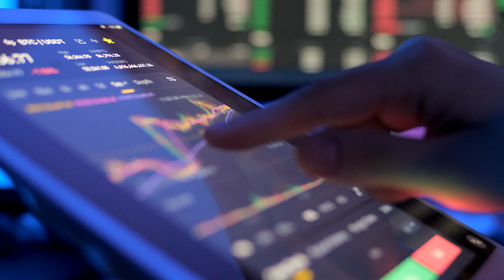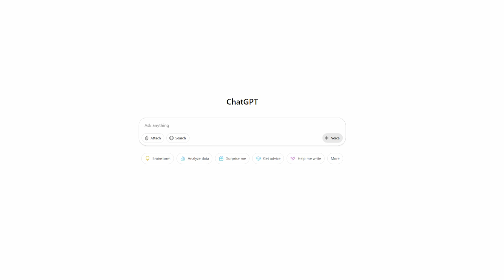How AI Impacts the Labor Market - Will Your Job Be Affected?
From factory floors to trading desks — artificial intelligence is transforming how we work. But is it also taking our jobs? Bloomberg's Tom Mackenzie reports.